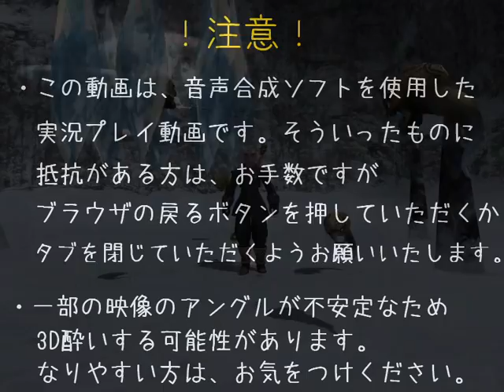【FF11】衛生兵の地獄絵図日記【ゆっくり実況プレイ】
CAUTION!　【Take care.】JP Speech synthesis game play video.【I'm sorry.】
タイトル通り、音声合成ソフトを使用した実況プレイ動画です。客観的に楽しく見ていただけると幸いです。